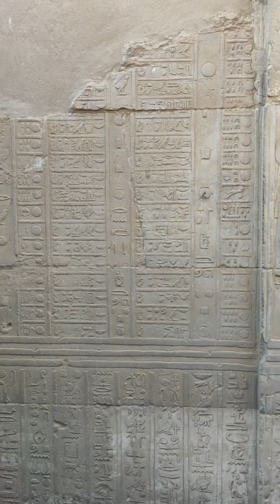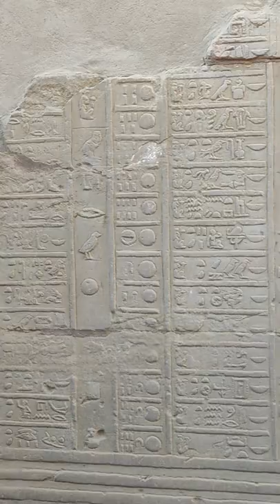Kom Ombo Temple (Field Trip) زيارة ميدانية لمعبد كوم أمبو